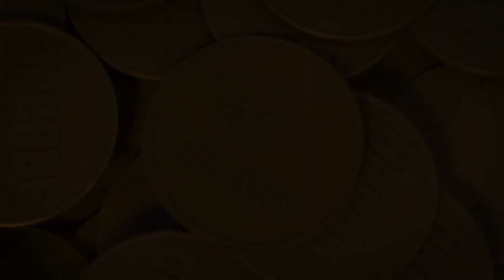Xbox Live Games With Gold for July 2021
For the month of July 2021, Xbox Live Gold and Xbox Game Pass Ultimate members will receive four free games – two on Xbox Series X, Series S and Xbox One, and  two on Xbox 360 – as part of the Games with Gold program. You can play all four of the titles on your Xbox One or Xbox Series X|S with Backward Compatibility.

*Titles are available as free downloads for qualifying Xbox Live Gold and Gamepass Ultimate members in all markets where Xbox Live is available. Some regions may offer different titles depending on market availability.